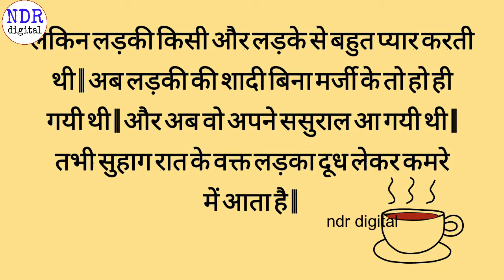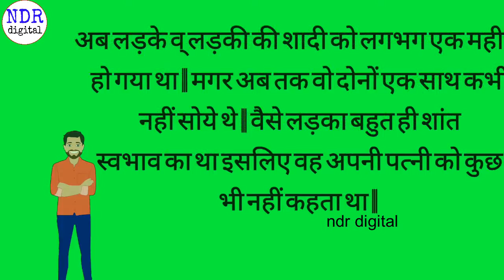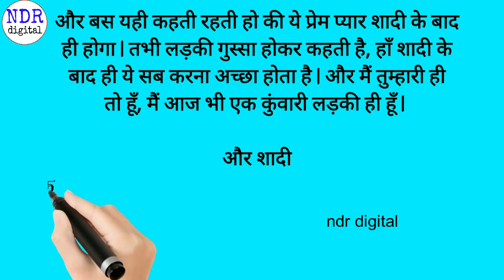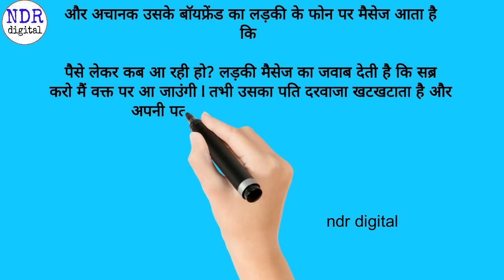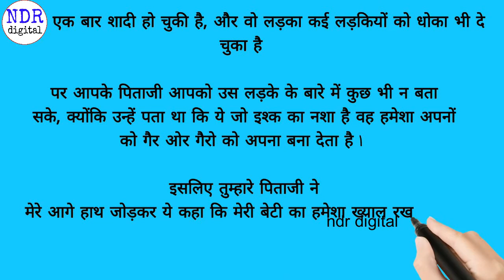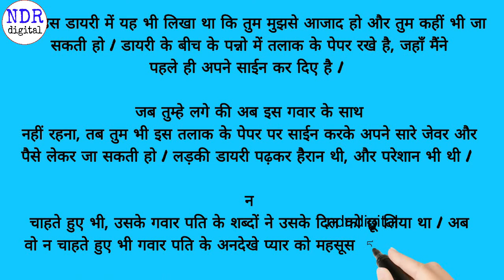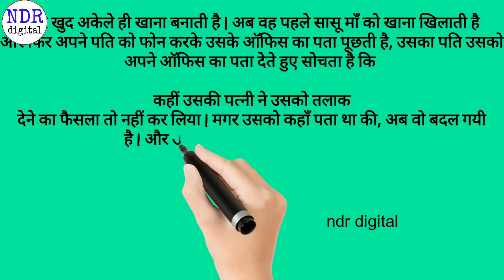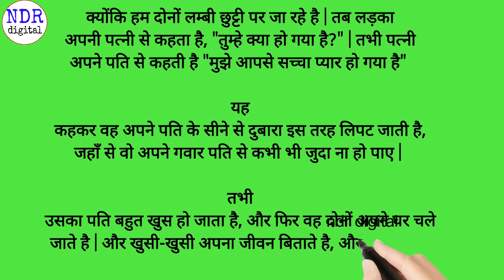पत्नी को मिला एक सच्चा पति।